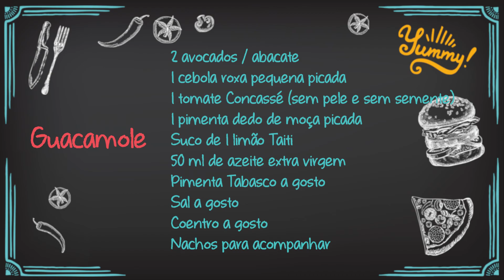Receita Philco de Guacamole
Aprenda a preparar uma receita deliciosa de Guacamole e esteja pronto para receber os amigos em casa durante os jogos! Confira essas dicas que a Chef Fernanda Luvezuto separou, para o preparo ficar ainda mais fácil.